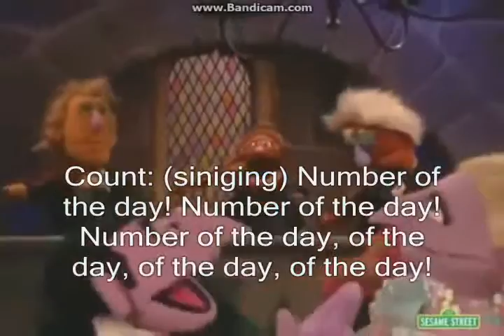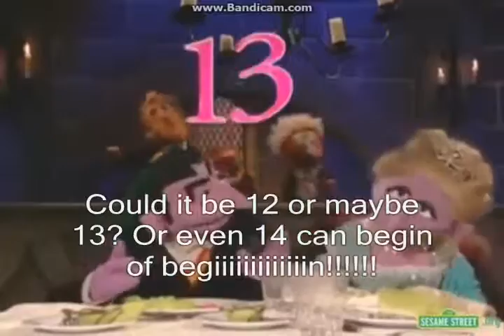Sid Bangs His Head And The Number Of The Day19 WTF Booms+21 Vine